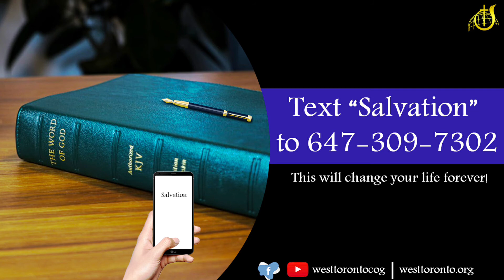Coping With Life's Challenges - NDM for December 2, 2021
Noonday Meditation with Wayne Vernon for December 2, 2021